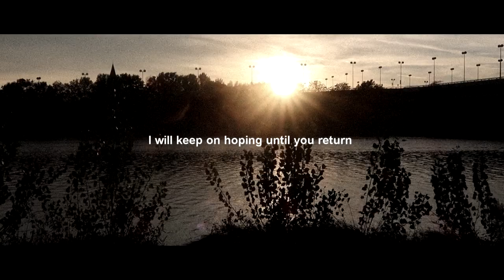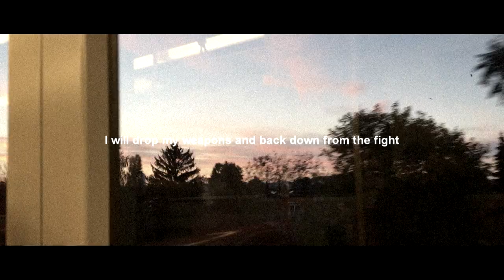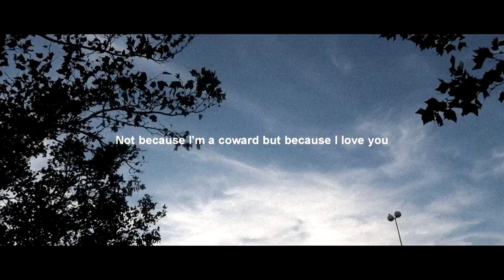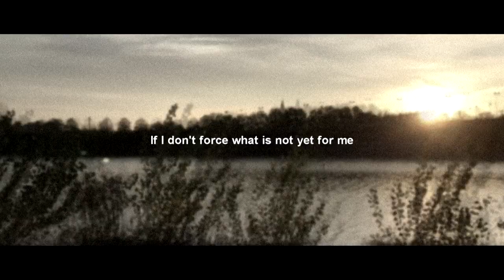Moira Dela Torre Malaya -Kate Tolentino cover (with english translation)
Heyy guys!!
Just a 17 y/o girl who loves to sing

I finally have a new cover :)
It´s a tagalog song I rlly like and since not all of you speak tagalog (obvi) I´ve put the english translation in the vid.
As you can see the song has a deep meaning and even maybe you think the vids of me smiling, laughing don´t suit to the song at all.
Well.. the song is basically about letting the person (you love) go. But it´s also about hoping they will come back one day.
The smiling and laughing will just show how you can be free too.
Free of waiting and waiting for this one person and free of trying to force smth that is not meant for u now.
"If I continue to hold on, it will just bring more pain"

Hope you all lovely peeps like it!
and thank you for all the support ^^